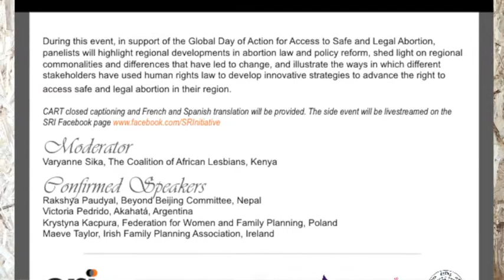Varyanne Sika, Coalition of African Lesbians, @ HRC39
Varyanne Sika, from the Coalition of African Lesbians, explains why she is attending HRC39 and tells us about the SRI side event on regional perspectives on abortion law and policy reform .